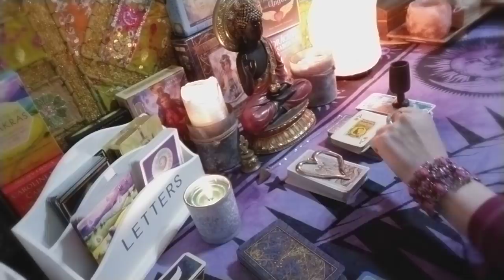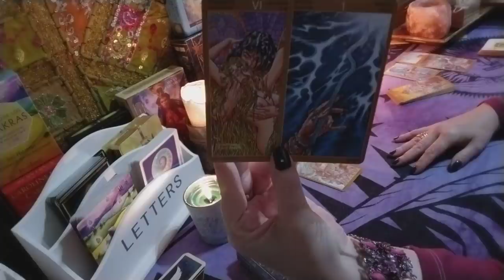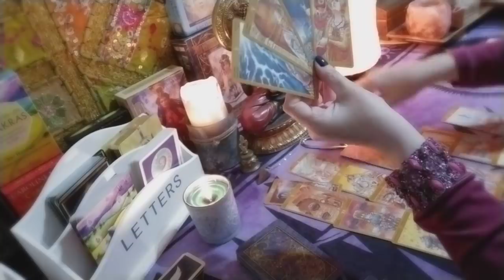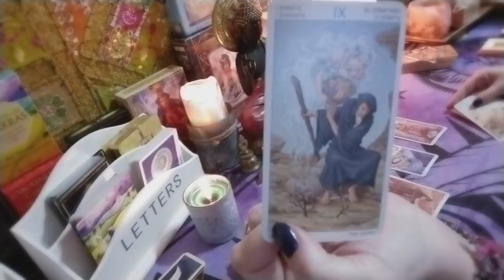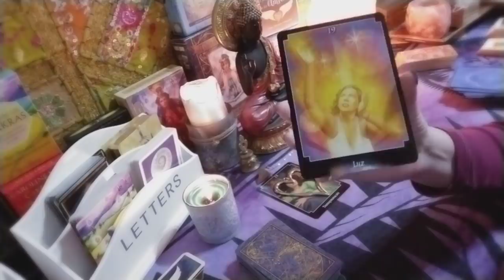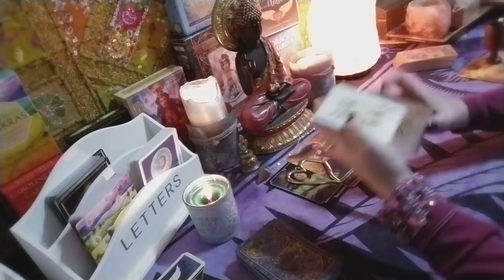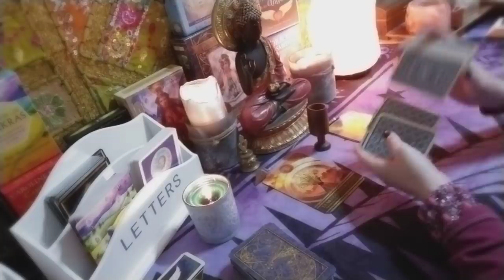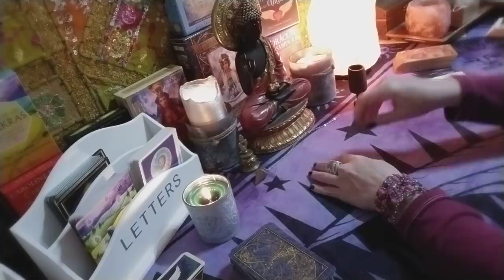TU DESEO MÁS ANHELADO CON TU AMOR LO VERÁS CUMPLIDO!Dios te ha escuchado!❤🔮🌌 LECTURA ATEMPORAL!